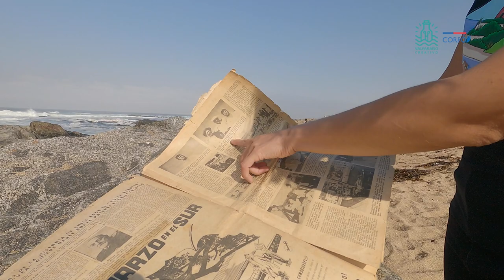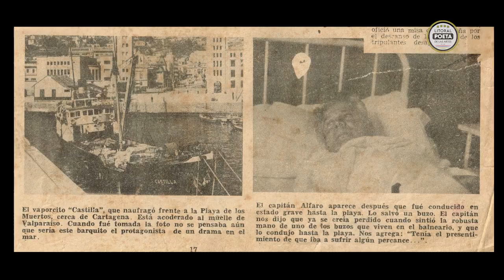Gabriela Pérez, nos cuenta la historia detrás de playa La Castilla, en El Tabo.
La destacada tabina y gestora turística Gabriela Pérez, fundadora de la empresa @guiaexperiencias nos cuenta la historia detrás de playa La Castilla, en El Tabo.

Durante la semana del 10 al 16 de abril de 2023, Pérez nos estará contando sobre tres destinos naturales de El Tabo, nombre muy singular que algunos dicen significa "morada de espíritus" y otros "zona de quebradas".

Idea Original: Gulppiz
Realizador audiovisual: Boris Morales P.